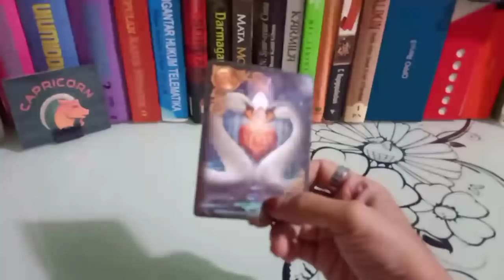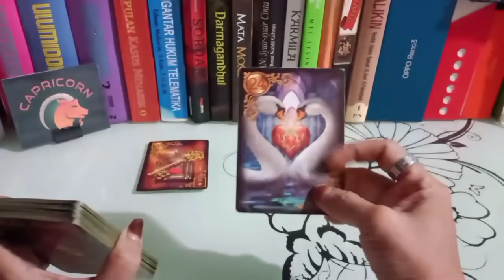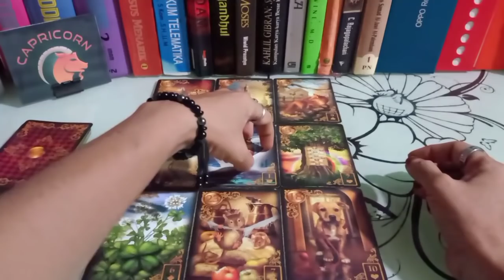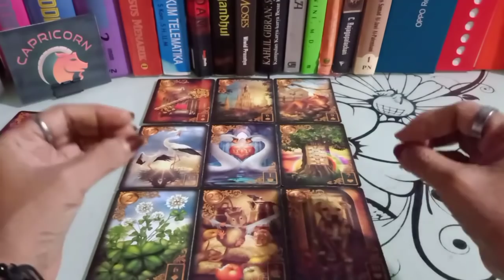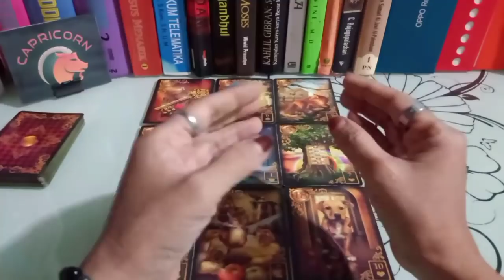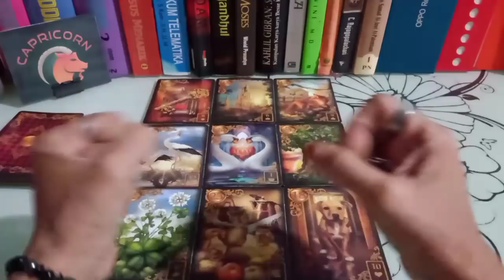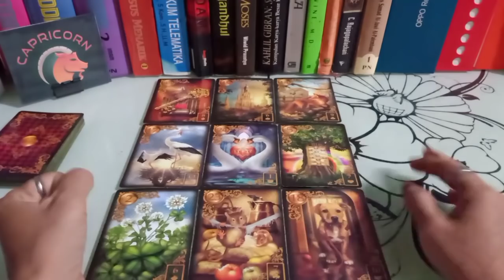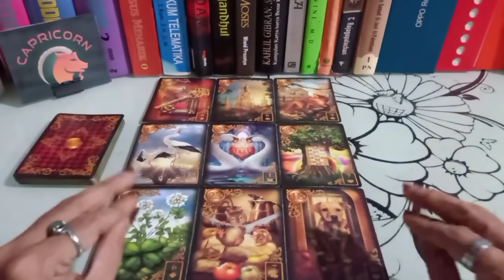CAPRICORN 🌷 JUNI MINGGU KETIGA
General reading